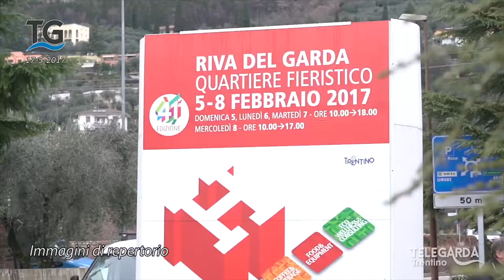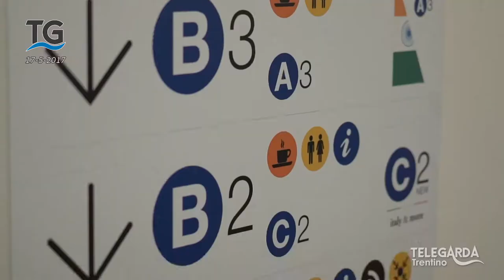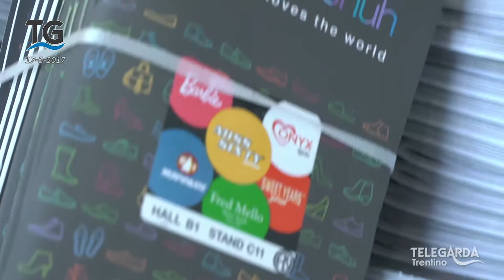Bilancio Riva fiere congressi